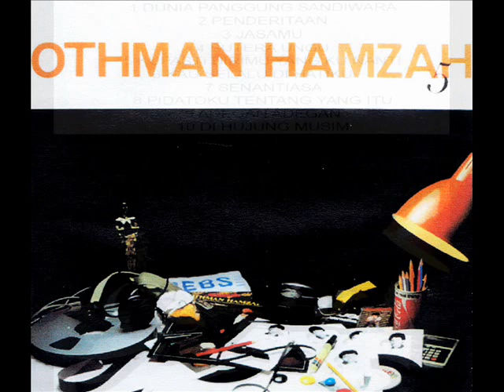othman hamzah _ penderitaan (1983)